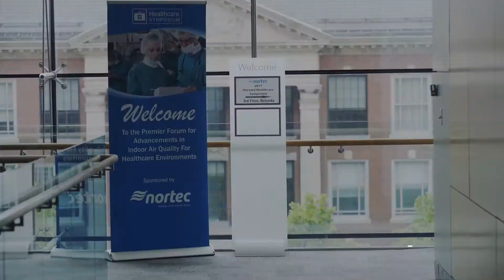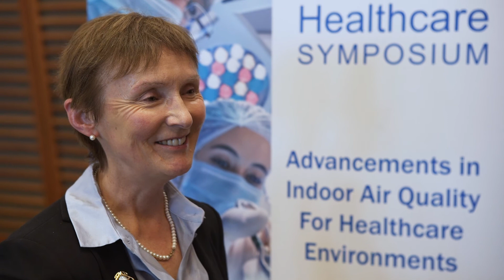2017 Healthcare Symposium Highlights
The first edition of the 2017 Healthcare Symposium took place at Harvard Medical School on May 31, 2017. This landmark event brought together clinicians and engineers to discuss their shared roles in improving patient outcomes by better designing and managing healthcare environments.

Harvard Medical School’s Dr. Stephanie Taylor and Healthcare Associated Infections Organization’s Howard McKew, PE, C.P.E., lead discussions on advancements in the use of humidity control to ensure optimum patient health, the importance of indoor air quality in airborne infectious disease management and how advancements in building environments can improve staff health, reduce absenteeism and increase productivity.